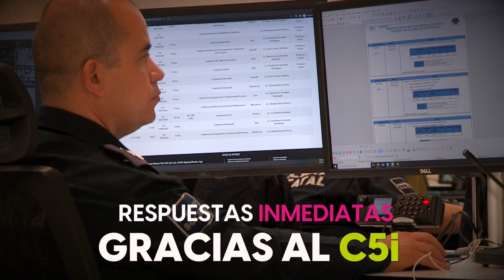LA FUERZA DEL GIGANTE CRECE Y SE FORTALECE CON INFRAESTRUCTURA Y TECNOLOGÍA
La Fuerza del Gigante crece y se fortalece con infraestructura y tecnología, hoy la Gobernadora Tere Jiménez, junto con el Secretario de Seguridad Pública del Estado, Manuel Alonso García, pusieron la primera piedra de la Puerta Estratégica de Seguridad en Calvillo. Trabajamos por hacer de Aguascalientes el mejor lugar para vivir y visitar.